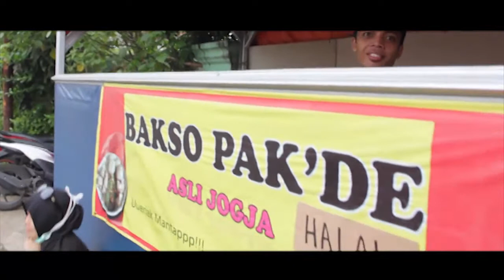[Parodi] Mengejar Halal - Film Maker Muslim by KFMM Bogor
Follow juga akun instagram kita yaa untuk update kegiatan dan film-film yang insyaAllah bermanfaat di @kfmmbogor :)